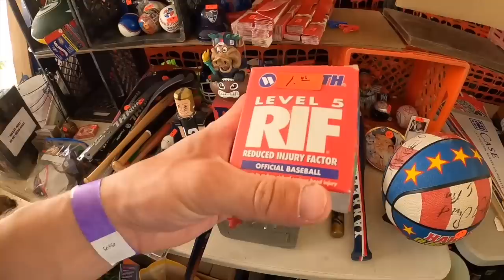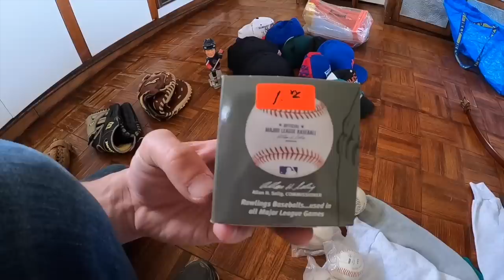This GIGANTIC Rummage Sale Is INSANE!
Unreal finds found at this rummage sale every single year.  I couldn't miss it!